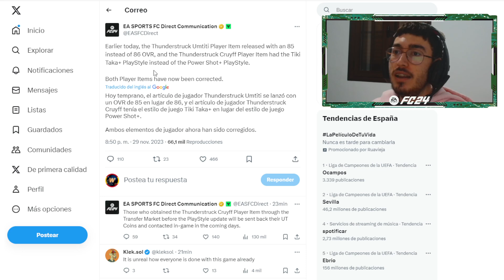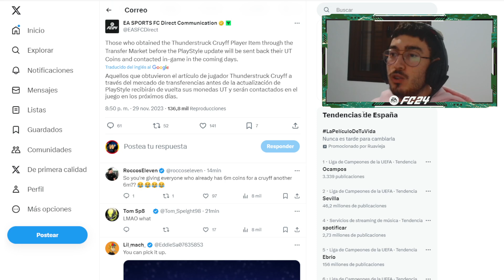🚨EA LA LIA ESTA REGALANDO A CRUYFF THUNDERSTRUCK 94 EN EA FC 24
🤑CONSIGUE 100K CON ESTE TRADEO COMO CONSEGUIR MONEDAS FILTRO DE SNIPING TRADEOS EA FC 24